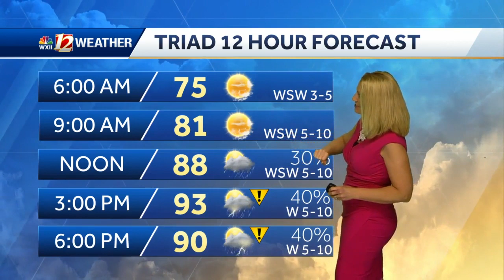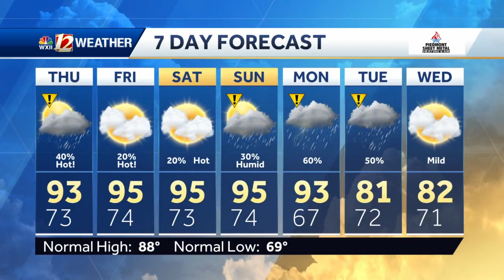WATCH: Evening Showers and Our Heat Wave Continues!